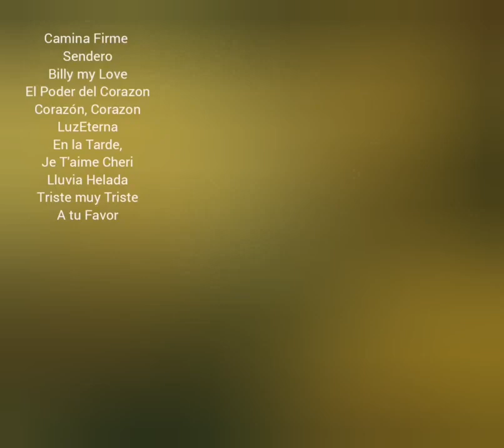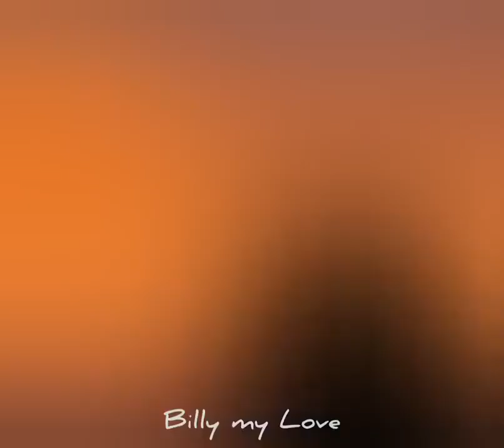BILLY MY LOVE